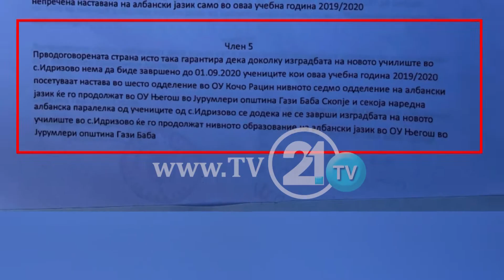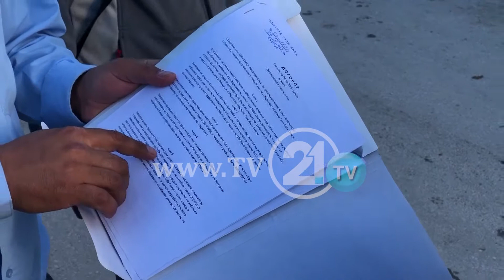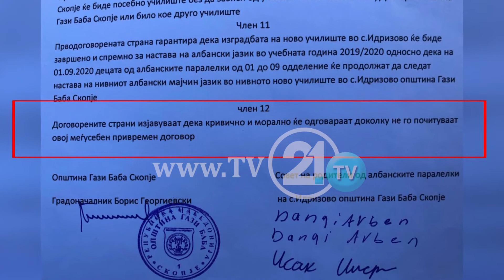Georgievski shkeli marrëveshjen për nxënësit e Idrizovës, nuk u bë as shkolla e as paralelja shqipe